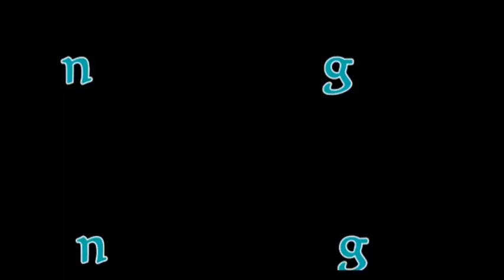T5017 Hydraulic Transmission Oil Additive Package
T5017 is formulated with high and low temperature antioxidant, anti-wear agent, corrosion inhibitor and anti-hydrolysis additives and so on, using advanced technology and formula.
The Oil blended by T5017 can keep the superior performance for a long time
Appropriate anti-foam agent should be added during the period of T5017 production.